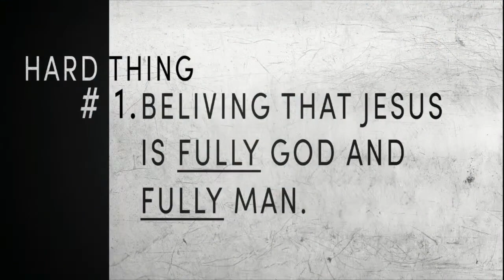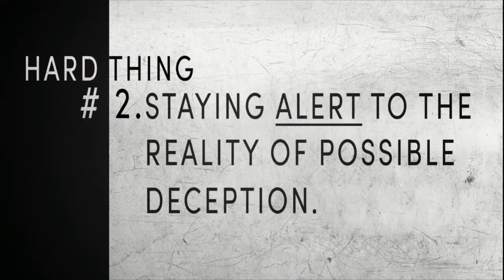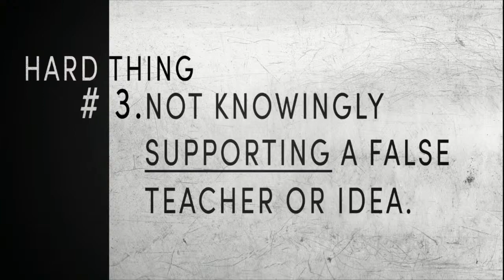"Truth Demands Hard Things" Justin Howe